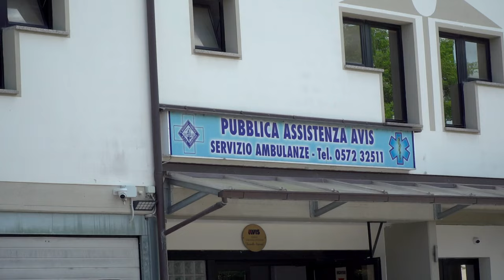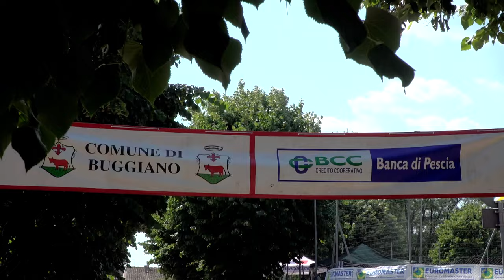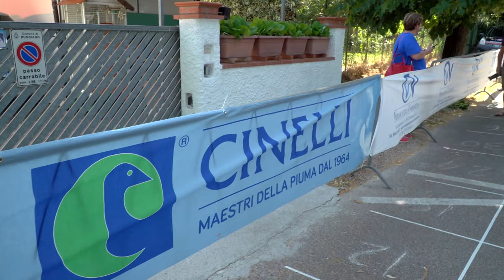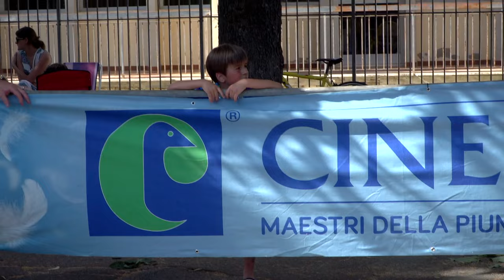Gran Premio Pubblica Assistenza Borgo a Buggiano - Giovanissimi (18/06/2022)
Gran Premio Pubblica Assistenza Borgo a Buggiano
Giovanissimi
Borgo a Buggiano (PT)